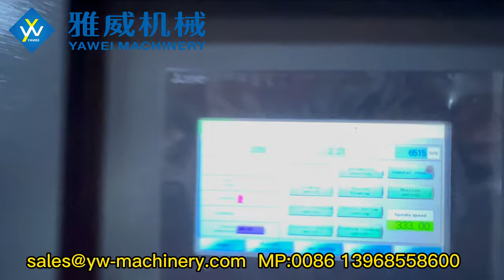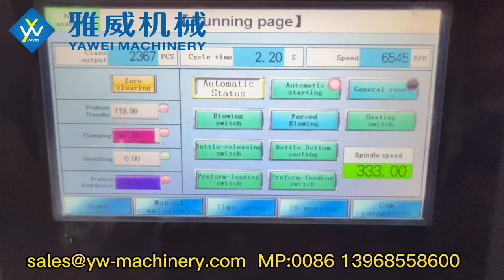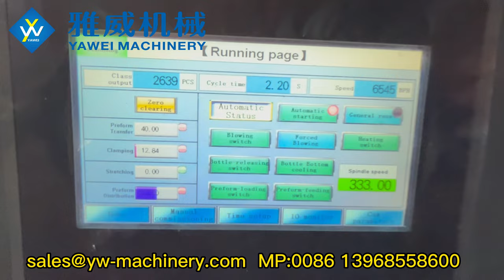4-cavity Stable 6500BPH YW-L4S Full Electric PET Blow Moulding Machine